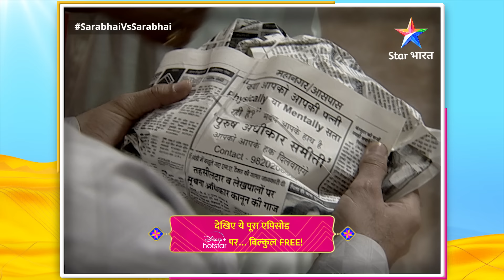Best Funny Scenes Part-113 || Indravadan Ko Jaana Hai Ghar || Sarabhai Vs Sarabhai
Best Funny Scenes Part-113 || Sarabhai Vs Sarabhai

►*About*
Sarabhai parivaar ke mashhoor kisson mein se, hum aapke liye chunkar laaye hain kuchh hansaate aur gudgudaate huye khaas lamhe. To zaroor dekhiye Sarabhai vs Sarabhai ke best funny scenes aur hanste rahiye.